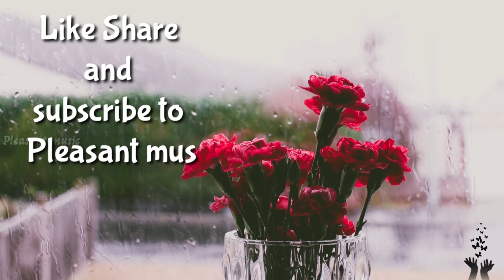15 minutes relaxation music for deep sleep | stress relief music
Greetings!
Here is our next video for Deep sleep and stress relief music. Listen to this music in a peaceful environment like in a relaxation space so that it would enhance quick sleep or deeper stages of meditation.
Gentle Rain Sounds For Sleeping -Rain Sounds For Sleeping -Relaxing-Insomnia
Go to sleep with rain falling on the hut and relaxing gentle rain sounds for sleeping problems, insomnia symptoms, studying, or relaxing. These soothing rain sounds can help you in sleeping disorders, deep relaxation, insomnia, stress relief, natural stress reduction, sleep meditation, reading, studying, focus, or concentration. Enjoy this nature video with the gentle sound of rain creating a perfect beautiful ambiance for relaxation and deep sleep. The soothing rain sounds are a great natural noise that helps to muffle the disturbing blocking noise or tinnitus relief and creates a  noise effect so you can fall asleep more easily at night. This relaxing video will help you sleep, naturally relieve stress or anxiety

While listening to such relaxing music the heart rate also shifts along with the entire nervous system. It also increases the parasympathetic responses. Overall, it enhances the body ability.

It gives a positive attitude, stress relief when being confronted with day to day problems and difficulties. Relaxing music also enhances your study progress.

Another interesting fact is that you will be able to reconnect with mother nature and enjoy the benefits and pleasure of mother nature.

Soothing music for stress relief and mind clearing. Charming nature views and with peaceful music which is ideal for sleep and relaxation.

Keep your focus and concentration with this ambient study music to concentrate from Bliss Pleasant Music.

If you want to check out more beautiful Nature Footage and Relaxing Music in the background save the playlist below:

Bliss pleasant music can also be used as meditation music to help bring focus to your mind. An effective way to boost concentration is to start a study session with a short meditation. This is not only music to help you study, but our relaxing music also serves as calming music and relaxing music for stress relief, making it ideal for spa use. Our calming music is often used as spa music, Zen music and yoga music as it encourages you to relax and inspires a state of Zen. Why not use our peaceful music to create a spa environment in the comfort of your own home and let the focusing music guide deep breaths and Zen relaxation? If you enjoy yoga, our relaxing music for studying can act as peaceful music to enhance your session. Alternatively, use our relaxing music for stress relief or as sleep music in your home or spa.